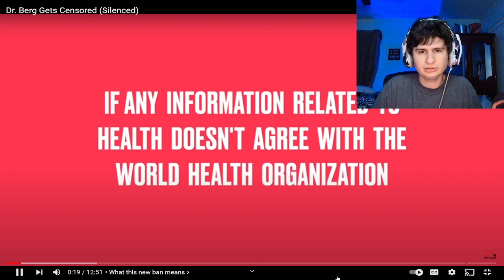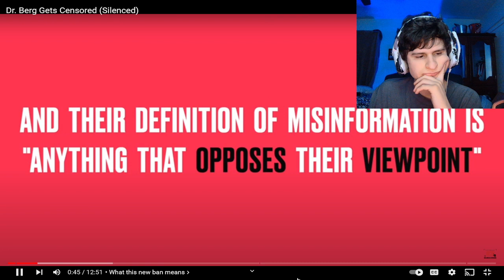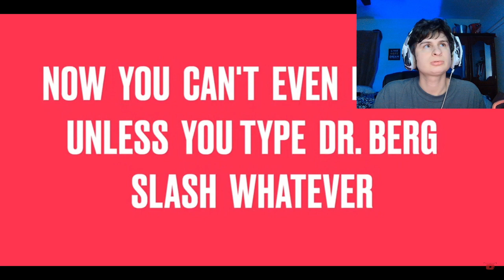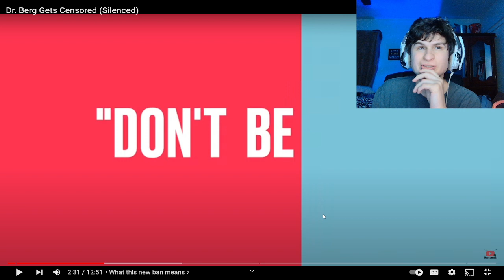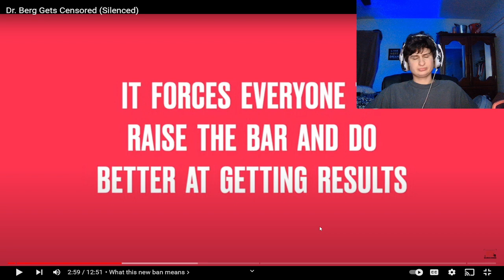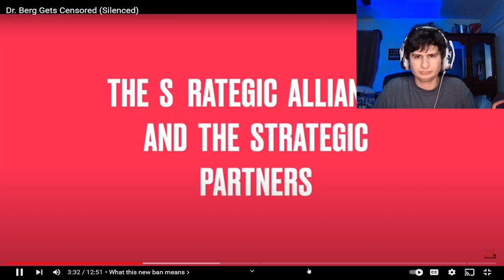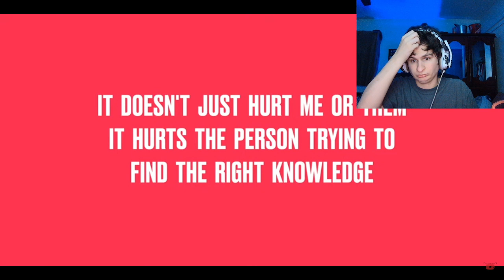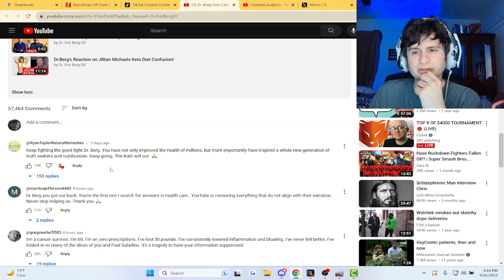This Doctor is getting shadowbanned on YT | fanof reacts